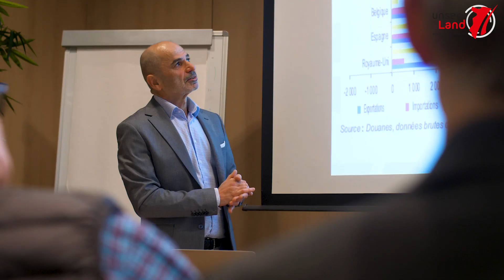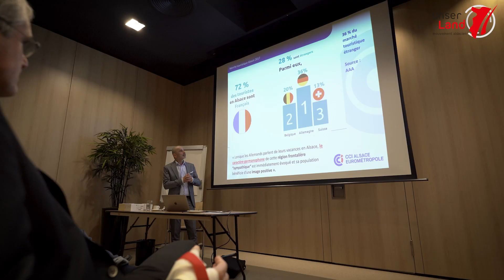Université d'Hiver 2022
Unser Land s’est réuni samedi dernier 12 mars pour son université d’hiver 2022 avec un programme bien chargé et la présence de plusieurs personnalités politiques d’autres partis (Brigitte Klinkert, ministre déléguée à l’insertion, Frédéric Bierry, président de la Collectivité Européenne d’Alsace) qui ont répondu à l’appel.

Plusieurs points étaient à l’ordre du jour, que vous retrouverez dans notre rétrospective en vidéo :

- Süd-Tirol : l’exemple d’un territoire qui a réussi à réaliser de grandes avancées pour son autonomie
- Sortir de l’impasse grandestienne
- Réagir face au désenchantement et à l’abstention
- Ouvrir des voies nouvelles pour construire une Collectivité Européenne d’Alsace ambitieuse pour les alsaciens d’aujourd’hui et de demain

Face à la récupération politique du oui à 92% du sondage initié par la CeA, Unser Land rappelle que son discours n’a jamais changé et appelle les Alsaciens à s’en souvenir lors des prochaines élections législatives.